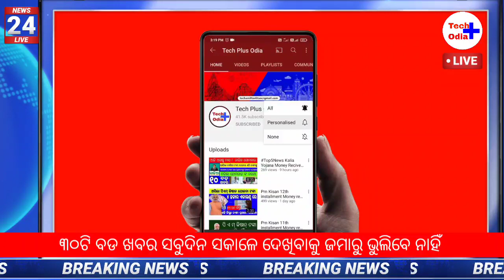Top5News Kalia Yojana Money Recived Today | Pm Kishan Yojana New Update